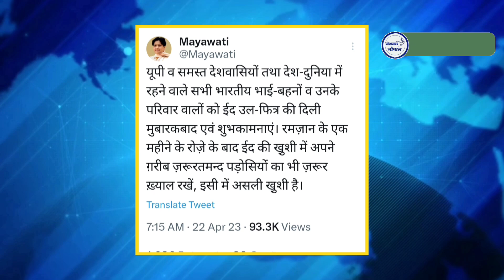Eid पर Mayawati ने दिया मुस्लिम समाज को बड़ा तोहफ़ा !